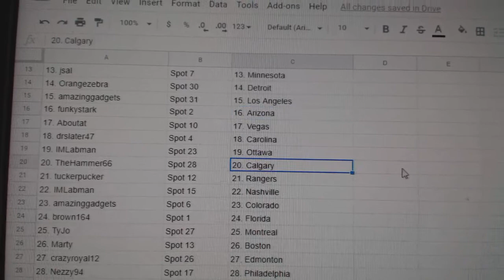Team Randoms - C&C GB #10,928